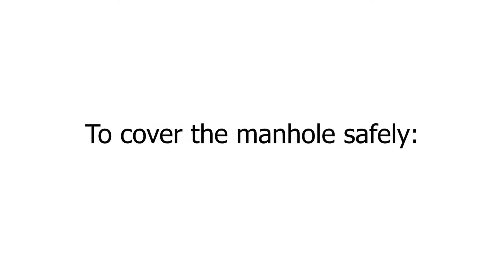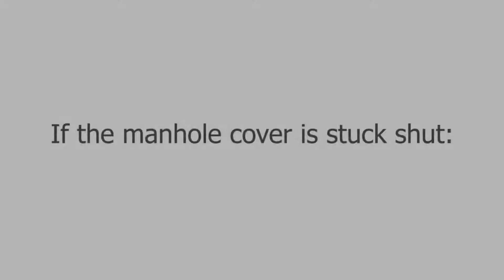Manhole Safety Video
Ghiotto & Associates, Inc. shows a survey crew demonstrating a safe practice in handling a manhole cover for survey work.